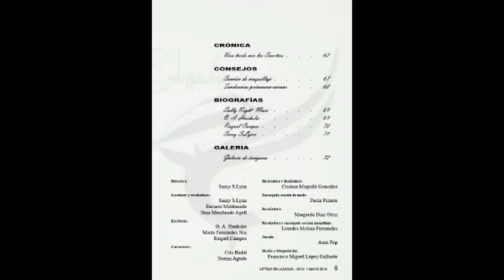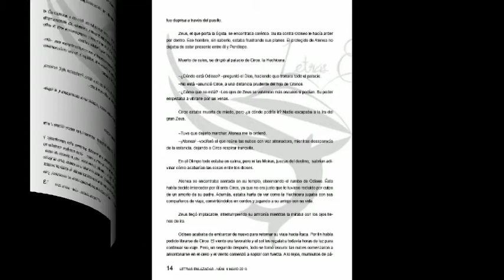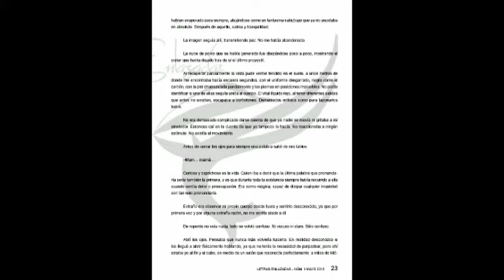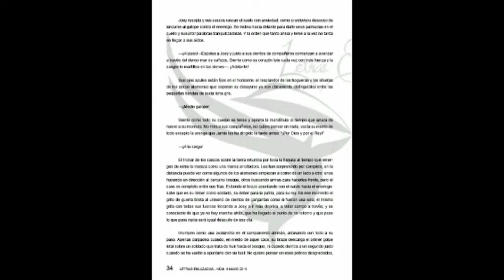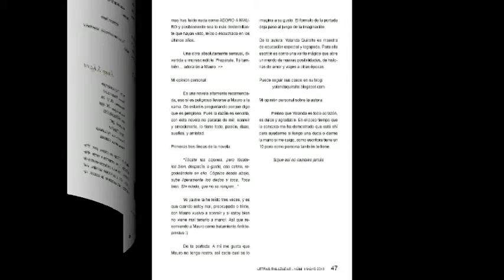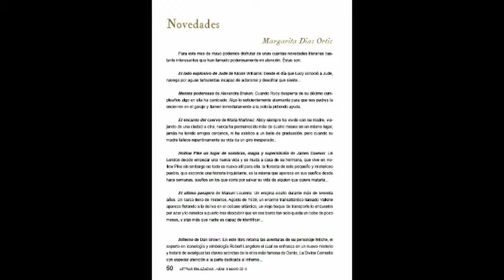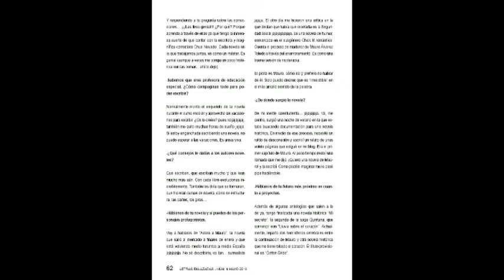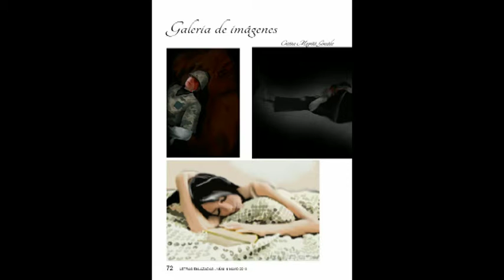Letras Enlazadas - Núm. 1.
Descargar revista:
Letras Enlazadas
Valencia, Spain
Letras enlazadas es una revista digital y gratuita. Nos centramos sobre todo en la literatura, pero también contamos con secciones de cine, música, video juegos, moda y maquillaje. En la revista encontrareis, entrevistas, relatos, reseñas, novedades y muchas sorpresas. No os lo podéis perder.
óximo número disponible a partir del 1 de junio.